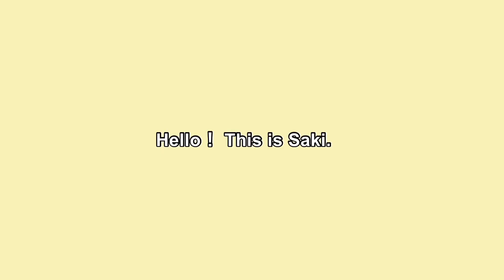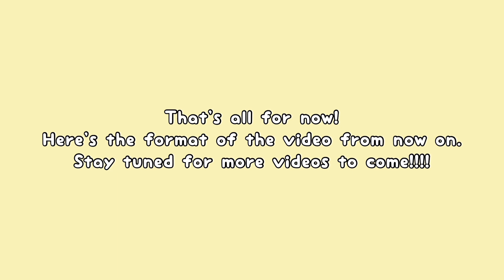News from Saki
Hello! I'm Saki!

Let’s study Japanese together with me！

I am trying to make sure that there are no mistakes in the translation. However, I am a university student and still learning English, so there may be mistakes in the translation.

This channel shares daily Japanese conversations among University student, with subtitles.

I hope my videos will be useful to you in your Japanese learning.